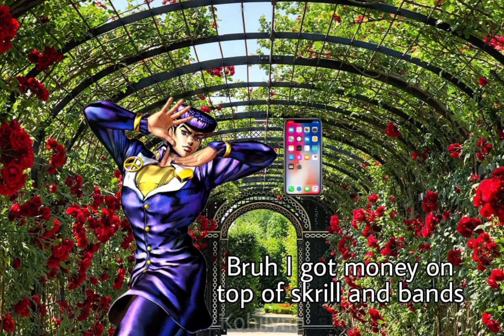Spooky Pizza But it's JoJo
Characters: Josuke, Jotaro, Rohan, Tonio
Anime: JoJo's bizzare adventure
Hope you have a niiiiiceeeee day
Arriverderci 💜